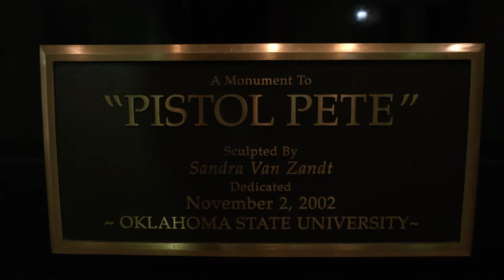24 Hours with Pistol Pete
Have you ever wondered what it's like to be Oklahoma State's beloved mascot, Pistol Pete? Meghan Robinson spent 24 hours with the students behind the head, Parker Wilson and Michael Albright, to see what it takes to be the face of the university.

To hear extended interviews with Pistol Pete 91 and 92, listen to the Inside OSU Podcast at insideosupodcast.okstate.edu...